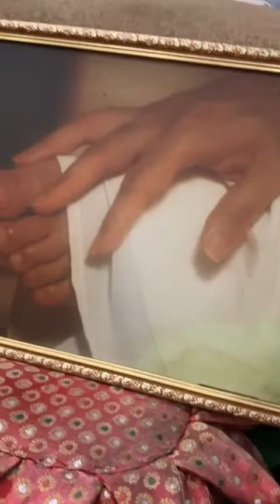‘Kya tan manjhta re’ - Kabir Kirtan at Osho Upaban, Pokhara.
OSHO LOVERS ENJOYING KABIR KEERTAN AT NEPAL